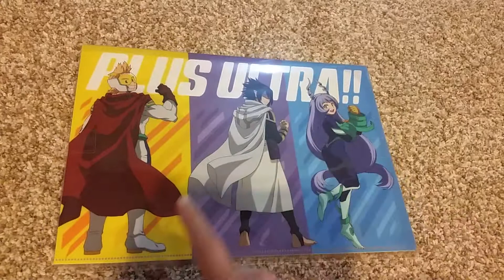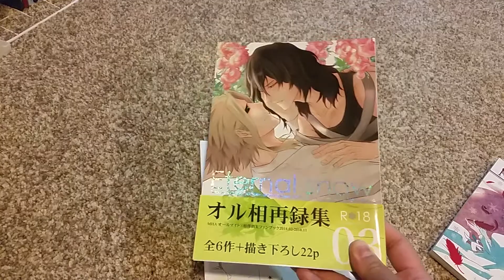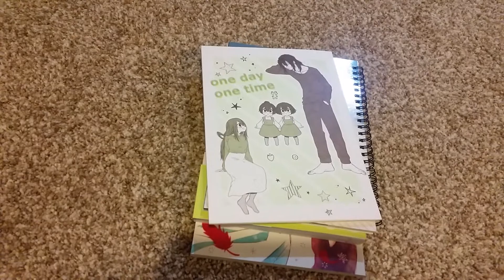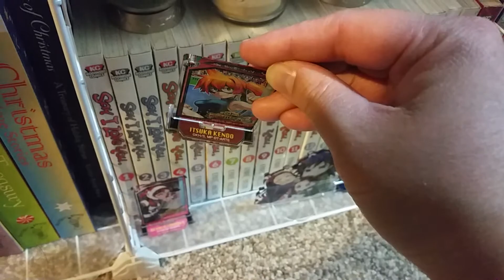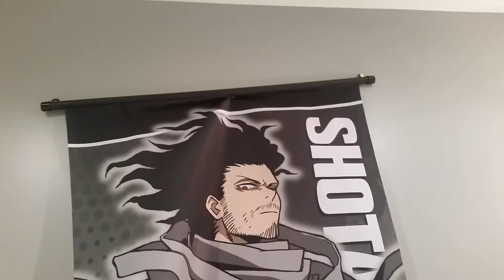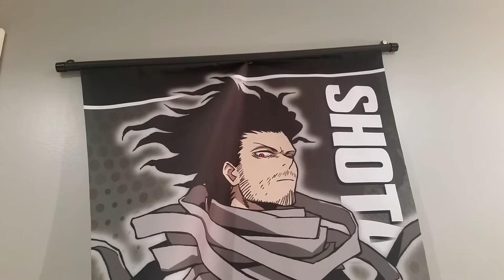Updated My Hero Academia Collection 2021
I forgot a few more things unfortunately...oh well.